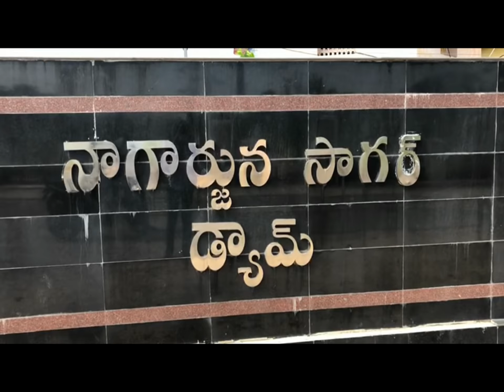Full Water Levels In Nagarjuna Sagar Dam| Anna Tv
Nagarjuna Sagar Dam Water Level Reaches Full Capacity With Flood Water